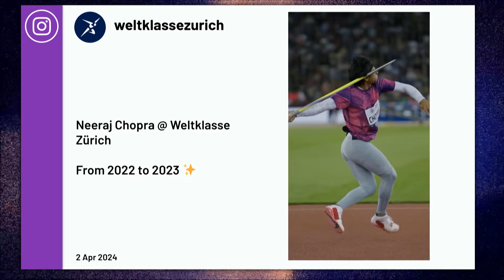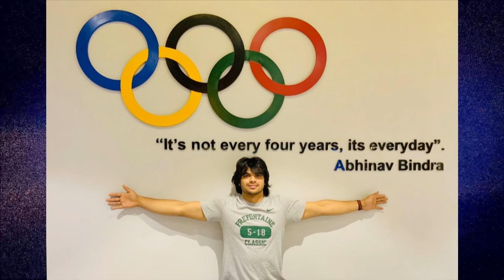Neeraj Chopra: Meet India’s javelin giant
Neeraj Chopra could barely afford a pair of shoes when he started throwing the  javelin.

The Indian is now one of the biggest stars in the sport. He’s attracted sponsorships from major brands  and has millions of followers on social media. But there is still plenty of grit behind the glamor. CGTN’s Michael Marillier has the story.